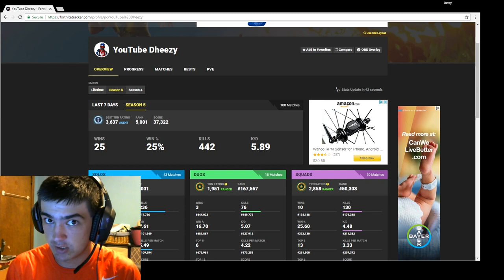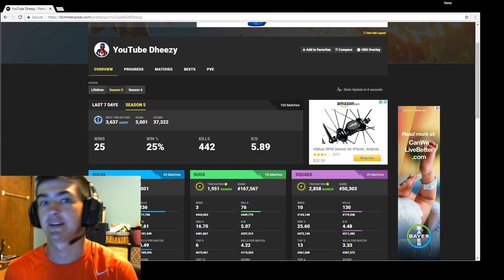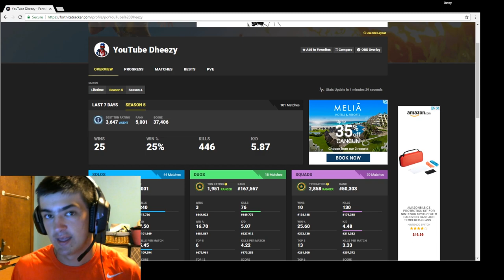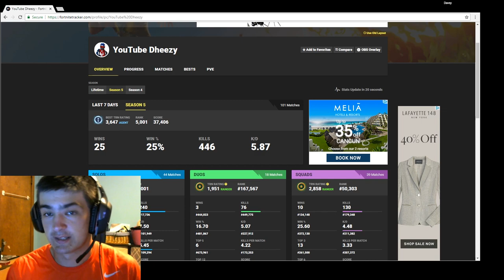How To WIN in Solo Vs Squads (Fortnite Tips and Tricks)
This is how you should aproacha squad